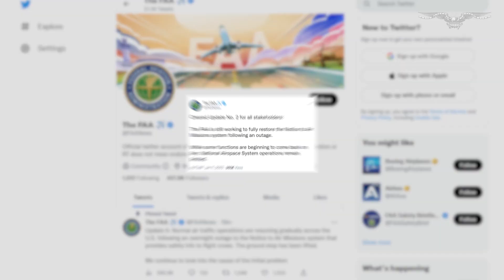Flights resume nationwide after FAA systems rebooted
The Federal Aviation Administration said systems have been restored after an outage grounded domestic flights at airports nationwide.

The agency said the previously ordered ground stop has been lifted and that it will investigate the problem that led to the systemic shutdown early Wednesday morning.